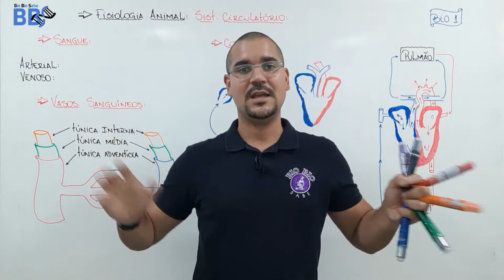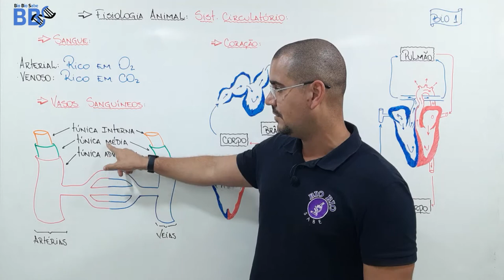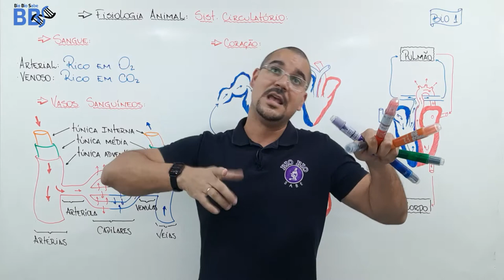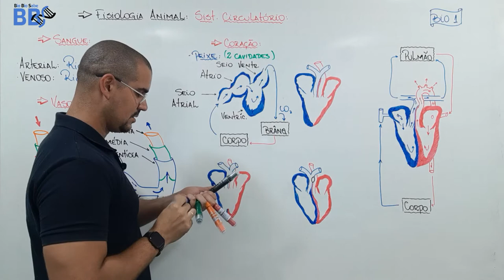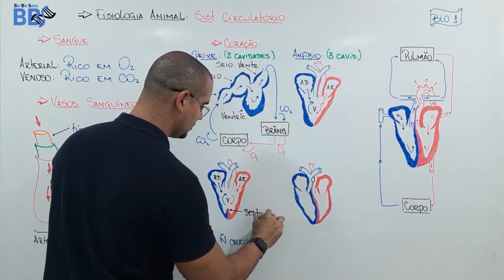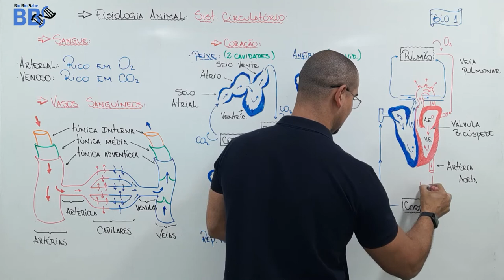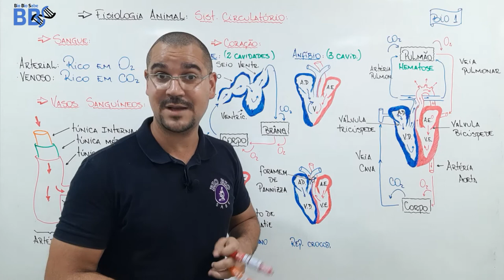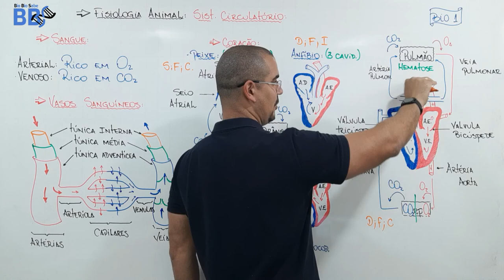Aula27 - Sistema Circulatório